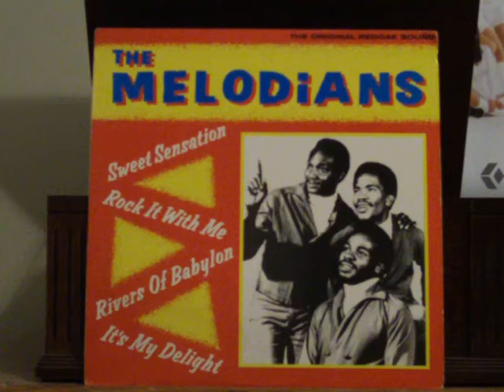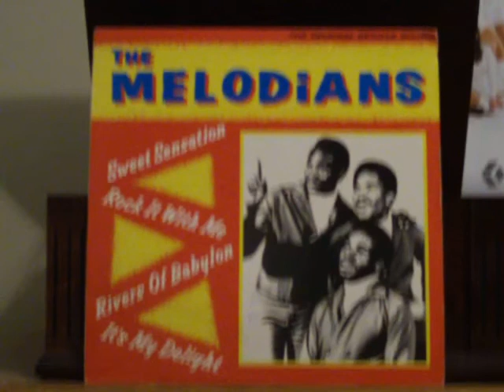The Melodians-Rivers of babylon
60's Ska/Reggae/Rocksteady

classic brigade of traditional music